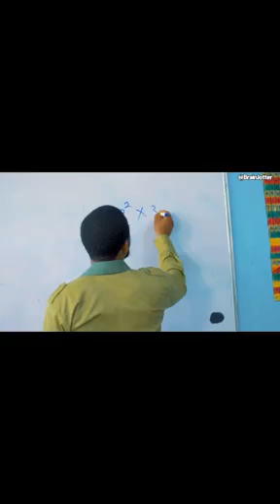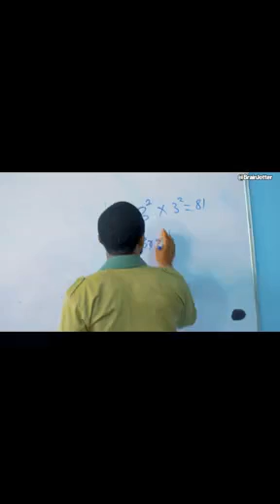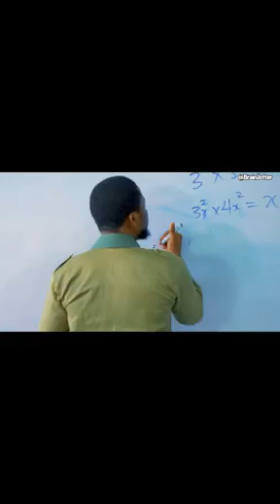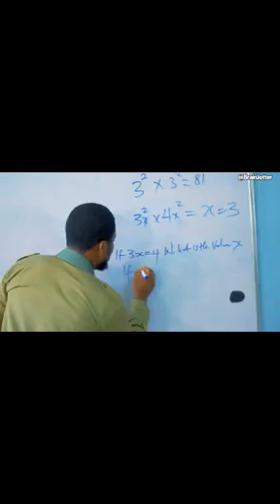Le fond de rire